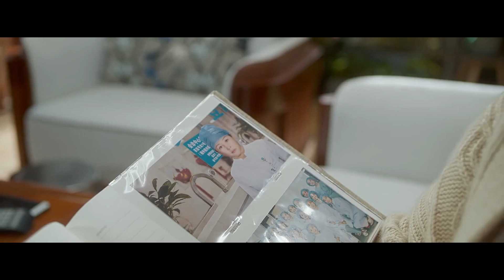【Thuyết Minh】Hoàng Cảnh Du và Lý Thấm tâm sự với nhau | Quân Trang Thân Yêu Tập 12 | iQiyi Vietnam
Diễn viên chính: Hoàng Cảnh Du, Lý Thấm

Phim kể về quá trình gặp gỡ, quen biết rồi yêu nhau giữa Lương Mục Trạch, thiếu tá có triển vọng nhất trong đại đội đặc chủng quân khu G và Hạ Sơ, bác sĩ của đội cứu trợ y tế nước ngoài. Họ cùng nhau vượt qua vụ bắt cóc khủng bố, tiêu diệt băng nhóm tội phạm đánh cắp bí mật quân sự, cuối cùng là quét sạch thế lực tội phạm, là câu chuyện lãng mạn của người lính vừa hoàn thành sứ mệnh quân sự vừa bảo vệ người mình yêu.